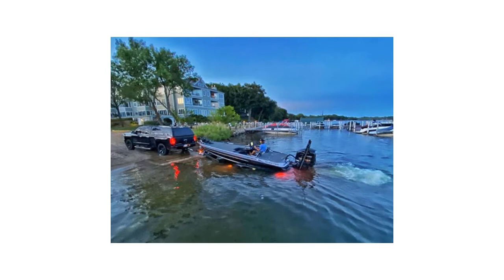Bass Co Angler Chad Smith Wins AND TURNS PRO!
BASS CO ANGLER CHAD SMITH WINS AND TURNS PRO.  Pro bass fisherman Chad Smith discusses life as a co angler and turning pro on the bassmaster tour, how to get sponsored, and more importantly, how to treat your fishing sponsors.  He also gives you a look at life on the flw tour, and his best rod, reel, line and bait setup to catch the most bass.  And his tips on being a co angler, ways to make money fishing, how to get started as a pro fisherman, and when to go full time as a fisherman.  And there’s a look at his new Skeeter bass boat, the FXR.

Build your authority, build your audience, and turn your social media into a money maker with the Outdoor Profits Academy.

BETA Access to the Outdoor Profits Academy is open. Watch The Outdoor Profits Academy video here: